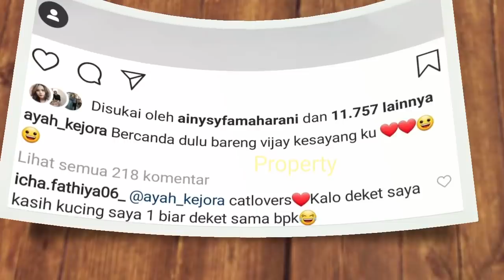Lesty dan Billar TERCYDUK Jalan Kemana Nih!! Kalian Tahu.... ASOY GEBOY!!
Jangan Lupa: _
Thankz!!..